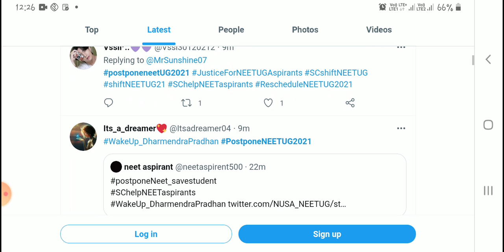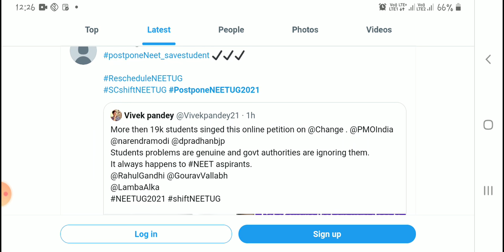NEET 2021 POSTPONEMENT BIG UPDATE TODAY | NEET 2021 POSTPONED | NEET 2021 LATEST NEWS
NEET 2021 POSTPONEMENT BIG UPDATE TODAY | NEET 2021 POSTPONED | NEET 2021 LATEST NEWSNEET 2021 POSTPONMENT NEWS LATEST NEWS | SUPREME COURT | NEET POSTPONED LATEST UPDATE
NEET POSTPONED 2021 | Supreme Court | NEET Latest Update | Final Decision | neet latest news today
NEET 2021 POSTPONEMENT latest news today | NEET 2021 POSTPONED | NEET 2021
BIG UPDATE EVERY STUDENT NEET TO KNOW | NEET POSTPONED NEWS NTA NEET EXAM 2021 | NEET 2021
Neet 2021 Latest Update | Final Decision on Neet Supreme Court | Neet
NEET 2021 | NEET EXAM 2021 IN HISTORY | NEET 2021 POSTPONED | NEET 2021 LATEST UPDATE
NEET 2021 Exam Rescheduling by NTA | NEET 2021 | neet 2021 latest news today
Supreme Court :NEET 2021 POSTPONED BIG UPDATE | NEET 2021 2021 latest news today
NEET 2021 POSTPONED | NEET 2021 Expected Date | neet latest update news today | neet 2021 Postponed
neet exam  2021 latest update Official | Big hint by nta Neet 2021 postponed|neet 2021 latest update
NEET 2021 Postponement big news|NEET Postponed 2021 latest news today |क्या neet 2021 Postponed होगा

NEET 2021 Postponed | NEET 2021 LATEST NEWS TODAY | Neet -UG POSTPONED
NEET 2021 UPDATE:SUREME COURT  FINAL DECISION PENDING | क्या अब neet postponed हो जायेगा | neet news
NEET 2021 POSTPONEMENT NEWS | Supreme Court का फैसला:neet postponement को लेकर|neet 2021 latest news
NEET 2021 | NEET 2021 POSTPONEMENT UPDATE | Petition hearing in Supreme Court final decision | Neet
NEET 2021| Postponed or not Supreme Court final decision ? | NEET 2021 latest news today | CBSE
NEET 2021| Neet postpone news | SC Court hearing on 31 August | neet latest news today
NEET 2021 latest news today | NSUI का जवाब | neet postponed 2021latest news today | neet 2021|
Neet 2021 news today| neet exam postponed latest news | neet exam postponed till October

smallickgscentre_ Smallick Sir NEET EXAM POSTPONED | NEET exam update | neet exam new update | neet exam latest news
Safe Score for Goverment Collage | Expected Cut- Off for NEET 2021 |  latest update neet 2021

NEET 2021 exam date today | neet 2021 big official update by NTA | neet 2021 news today